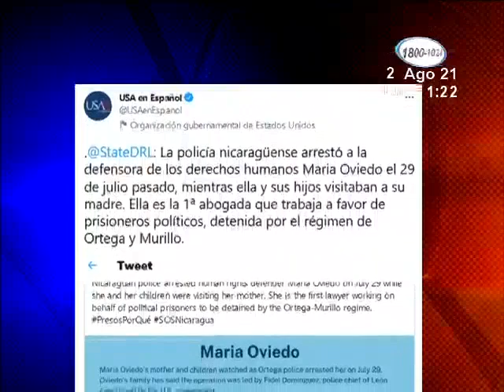Continúan las reacciones de rechazo en contra de a detención de la defensora de DDHH María Oviedo